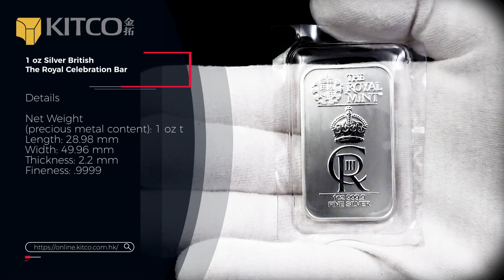1 盎司英國皇家慶典銀塊｜1 oz Silver British The Royal Celebration Bar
【1 盎司英國皇家慶典銀塊】
有關產品資料及實時價格，請瀏覽我們的貴金屬網：